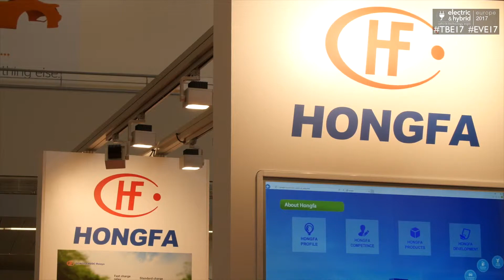Groupe Renault talks to EXPO TV